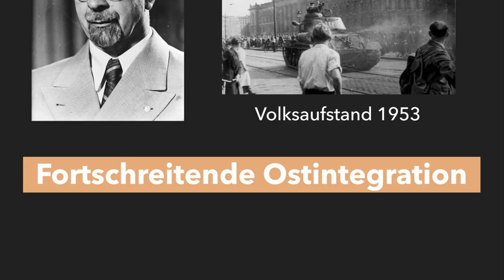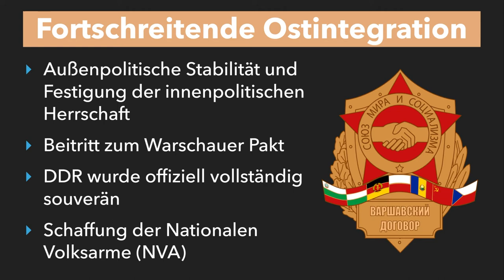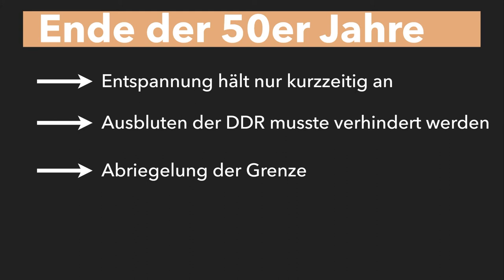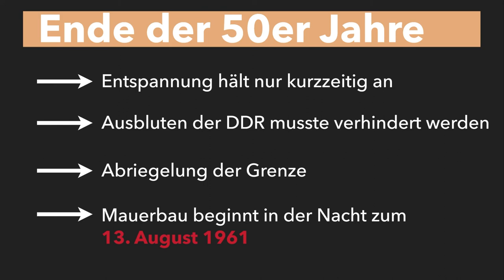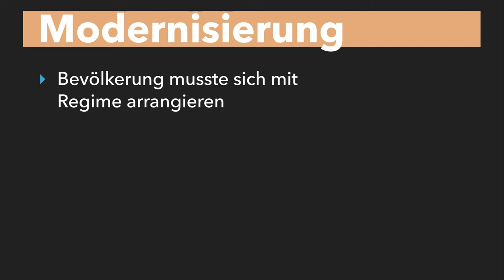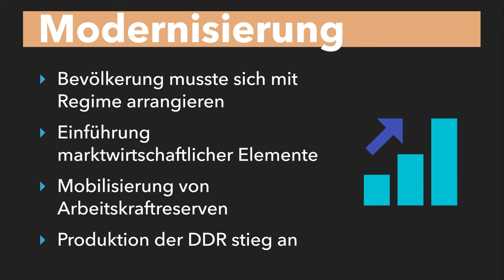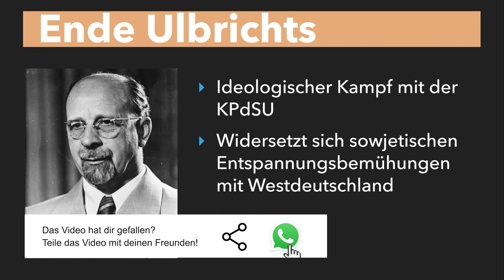Die Ära Ulbricht 1949-1971 Teil 2 - Geschichte der DDR - Walter Ulbricht - Ära Ulbricht erklärt!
Die Ära Ulbricht 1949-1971 Teil 2 - Geschichte der DDR - Walter Ulbricht - Ära Ulbricht erklärt - Ostintegration - Verfassung - System - Ende Ulbricht!
📄 „Es muss demokratisch aussehen, aber wir müssen alles in der Hand haben“. Dieser Satz stammt von Walter Ulbricht, dem wichtigsten Politiker in der DDR von ihrer Gründung 1949 bis 1971. Er fasste damit bereits 1945 zusammen, was sich politisch im Osten unter seiner Führung abspielen sollte. Doch welche Prägung erfuhr die DDR unter Ulbricht? Wie groß war die Differenz zwischen Verfassungsanspruch und -wirklichkeit? Und welche politische und wirtschaftliche Entwicklung vollzog die DDR nach ihrer Gründung? Darum geht’s in diesem und dem folgenden Video! Viel Spaß!

Das hilft uns besonders gut, beim Scripte schreiben:

🎥 Produktion dieses Videos:
Script: Robert
Präsentation: Lukas
Schnitt/Bearbeitung: Flo
Sprecher: Tobias Volke

Rauh, Robert / Jäger, Wolfgang, Grundwissen Geschichte Sekundarstufe II, 1. Auflage, 5. Druck 2018, Cornelsen Verlag GmbH Berlin